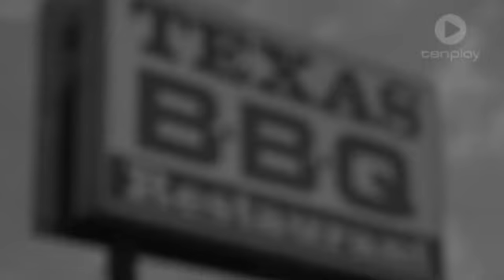Bish's Biz | Don Henley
Ang chats with Eagles star Don Henley who after 15 years has released his first solo album